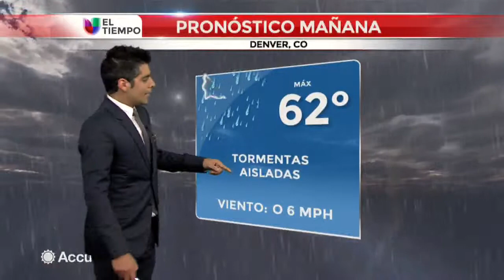El Tiempo a las diez 5/21/2015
Llega esta misma noche un sistema que va a dejar nieve en las montañas y lluvias en nuestra ciudad. ¡No se olviden la sombrilla!